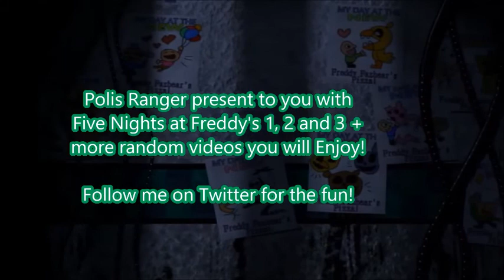Witch Hunt [Playthrough] part 9 [Boss = Death]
This game is great and is anime how about that ;D
I love this game and will do more lp's of this and see to the end :)
Links to the game and something to see + Enjoy the video!

Witch Hunt Game!

Witch Hunt Facebook!